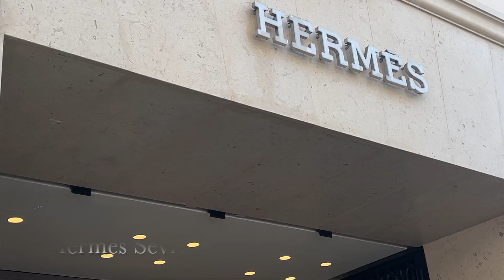PARIS VLOG: Apartment Tour & Luxury Shopping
Hi guys! This is my first ever PARIS VLOG as a resident here. In todays video I'm finally doing an apartment tour and I'm also trying on many different rare Hermes bags including mini kellys, Shadow Birkin and many more at Collector Square. This was such a experience!

❤Shop The Items Here❤

J’ADORE Golden Gel
Dioriviera New Perfume
Aqua Universalis Fabric Softener
Hermes Towel (similar)
Dior New Blush
Dior Le Baume
Diorshow Mascara
Chanel PARIS - DEAUVILLE Shower Gel
Saint Laurent Tote
Replica Lipstick On Sample
Memo Paris Madurai
Baccarat Rouge 540 Hair Mist
Beauty Blender
Supergoop! Unseen Sunscreen

💫 Favorite Hand Cream